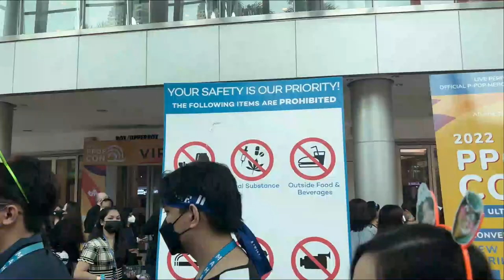2022 PPop Con Vlog | Yna Mendez | YnaMendez.com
Attended the very first PPopCon event held at the Araneta Center, Cubao, Quezon City! Included short clips of the performances of the groups. :) From this event, I started to stan more groups aside from SB19. Enjoy!